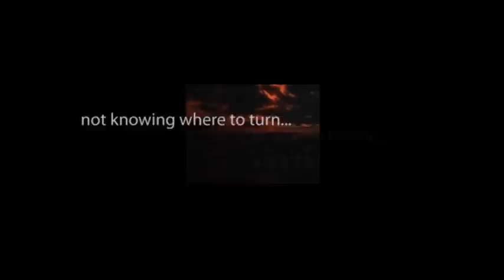CBS Radio Mystery Theater "Breakout" starring Paul Hecht and Bob Kaliban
Holland is the destination two French soldier escapees from a German POW camp make for as they cross the German countryside during World War I.